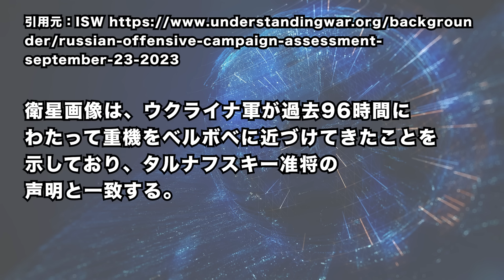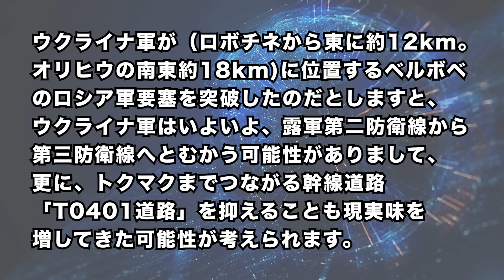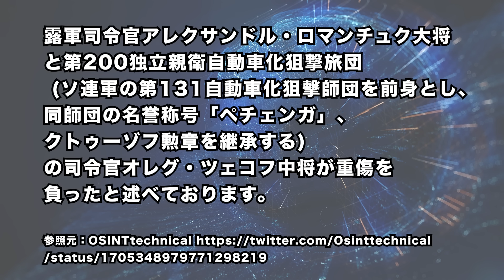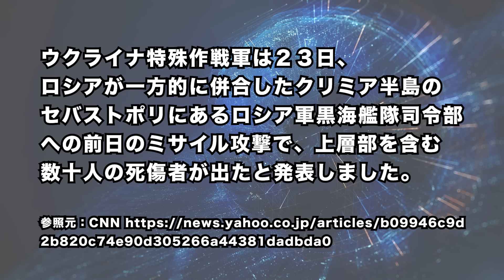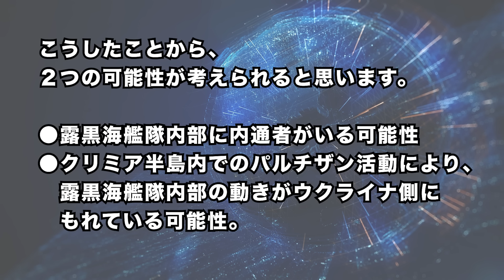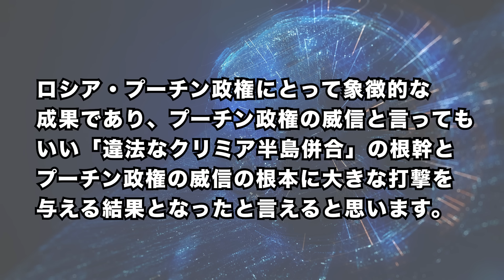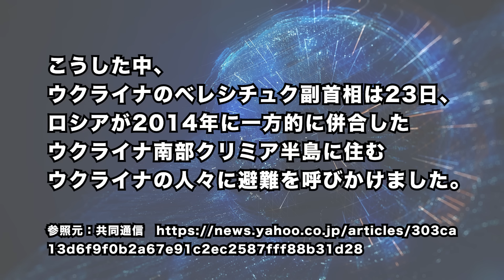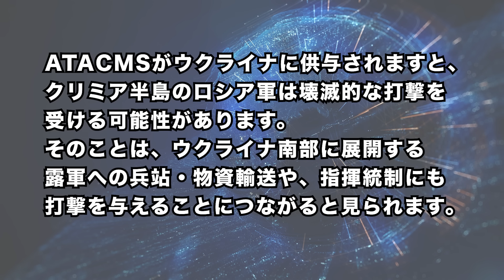2023/9/24 ロシア軍要塞をウクライナ軍が突破＝南部で前進。露黒海艦隊司令本部機能が壊滅＝露軍提督が戦死か。ATACMSでクリミア大橋破壊へ?